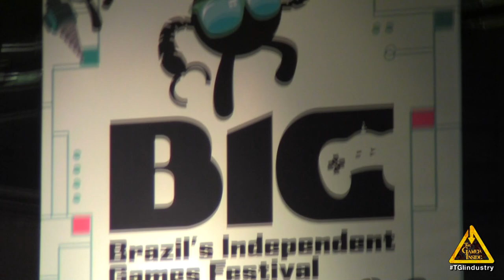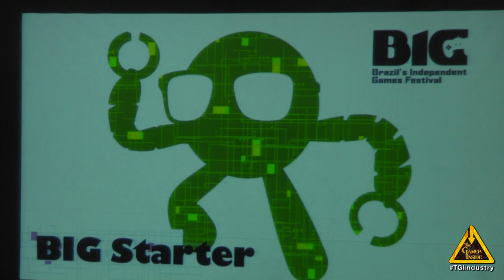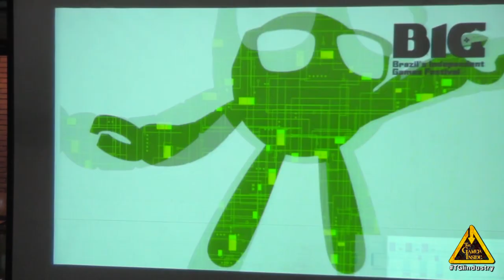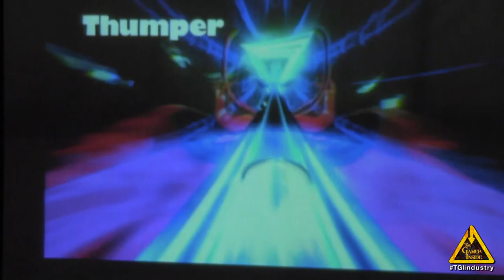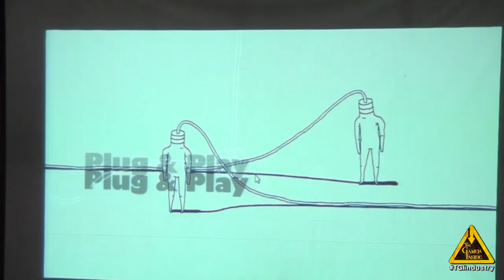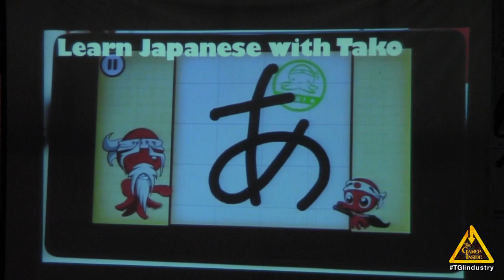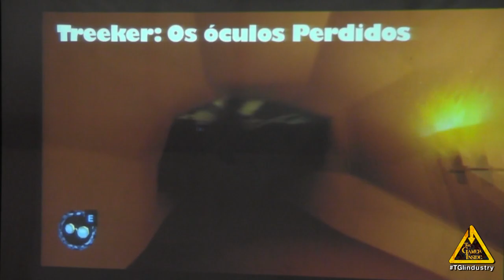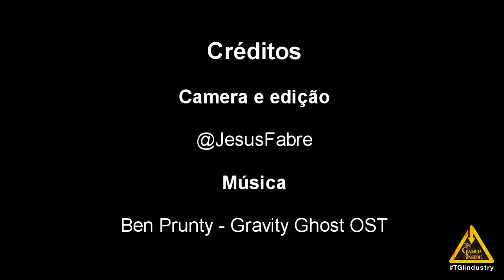BIG Festival Awards 2015 - Cerimônia de premiação.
Melhor jogo
WINNER - "This War of Mine" (Polônia)
"Treeker: Os óculos perdidos" (Brasil)
"Event[0]" (França)
"Lumino City" (Inglaterra)
"Mekazoo" (EUA)

Revelação nacional
"Odallus: The Dark Call" (JoyMasher)
WINNER - "Toren" (Swordtales)
"Treeker: Os óculos perdidos" (Blu Box Soft)
"Momodora 3" (rdein)
"Magenta Arcade" (Long Hat House)

Melhor som
"Klang" (Noruega)
WINNER - "Inside My Radio" (França)
"Apotheon" (Canadá)
"Thumper" (Coreia do Sul)
"Mekazoo" (EUA)

Melhor arte
WINNER - "Lumino City" (Inglaterra)
"Plug & Play" (Suíça)
"The Coral Cave" (França)
"This War of Mine" (Polônia)

Melhor narrativa
WINNER - "Dead Synchronicity: Tomorrow Comes Today" (Espanha)
"Event[0]" (França)
"Ultraworld" (EUA)
"Three Fourths Home" (EUA)

Inovação
"Tribal & Error" (Holanda)
WINNER - "Event [0]" (França)
"Plug & Play" (Suíça)
"Nova-111" (EUA)
"Find the Line" (Ucrânia)

Melhor gameplay
"A Good Snowman is Hard to Build" (Inglaterra)
"Circa Infinity" (EUA)
"Klang" (Noruega)
"Big Action Mega Fight" (Canadá)
WINNER - "Okhlos" (Argentina)

Educação e aprendizado
WINNER - "Learn Japanese with Tako – Hiragana, Katakana, Kanji and Romaji" (Espanha)
"Niche: A Genetics Survival Game" (Suíça)
"Synonymy" (EUA)
"Wyz" (Brasil)
"Overpaint" (Portugal)

Premio BIG Starter: Relic Hunters Zero